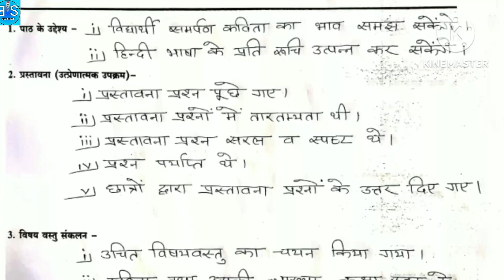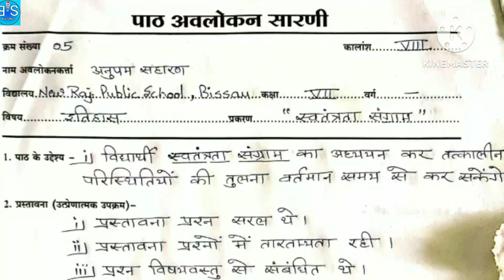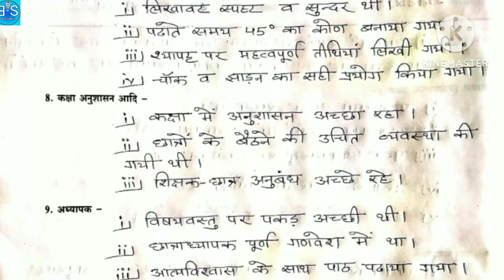observation book in b.ed /d.el.ed | अवलोकन पुस्तिका | Bed space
👉👉(((( pdf available. charges apply now

only 10 ₹. upi payment only

               if you need pdf file... please pay Now any one

1 :-  phonpe  upi I'd  :-     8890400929@ybl

2 :-  Google pay upi I'd :-   rajsaini8055@oksbi

3 :-  Amazon pay upi I'd :-   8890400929@apl

and you will receive pdf file on WhatsApp.

 thanks🙏🙏   ))))))

हैलो 🙏🏻🙏🏻🙏🏻
 दोस्तों / भावी टीचर / फ्रेंडश

B. Ed करने के दौरान सबसे मैन प्रॉब्लम जो आती है वो है Lesson प्लान बनाने और टॉपिक को ढूँढने की. | मेरा प्रयास है कि मे ये वीडियो बना के आप लोगों की कुछ हेल्प कर सकूं और इसी के आधार पर आप लोग अपने विषयो और टॉपिक के पाठ योजना तैयार कर सकते हैं

उम्मीद है आप लोगों को मेरा ये प्रयास पसन्द आएगा और आप मुझे और मेरे चैनल को ऐसे ही प्यार और सपोर्ट करते रहेंगे और इसे ज्यादा से ज्यादा लोगों तक पहुंचाने का प्रयास करेंगे
धन्यवाद 🙏🏻🙏🏻🙏🏻🙏🏻🙏🏻🙏🏻

हमारा यूट्यूब चैनल आप को सबसे अच्छे videos / lession plan उपलब्ध कराने के लिए प्रतिबद्ध है।

अगर आप को किसी भी प्रकरण के ऊपर  video चाहिए तो प्लीज मुझे कमेंट बॉक्स में बताएं और अगर आप लोग को मेरा वीडियो पसंद आता है तो प्लीज मेरी वीडियो को लाइक जरुर करें और इसी तरीके की video के लिए आप BED SPACE यूट्यूब चैनल को सब्सक्राइब जरूर करें| इस वीडियो या चैनल का Link ज्यादा से ज्यादा Social Media जैसे Facebook, Whatsapp, Twitter, Instagram आदि में बने groups, जिनमे आप जुड़े हुए हैं उसमें एवं अपने मित्रों के बीच शेयर करें जिससे उन मित्रों को भी मेरी बनाई हुई ट्रिक्स का लाभ मिल सके जो पढ़ना तो चाहते हैं लेकिन उनके पास पर्याप्त संसाधन एवं सामग्री उपलब्ध नहीं है । इसी तरह के नए वीडियोस का अलर्ट सबसे पहले फ्री में अपने मोबाइल में पाने के लिए इस चैनल को सब्सक्राइब करने के साथ साथ bell 🔔(घंटे) के निशान पर जरूर क्लिक करें अन्यथा नए वीडियोस का अलर्ट आपको नही मिल पायेगा

.thanks🙏🙏🙏